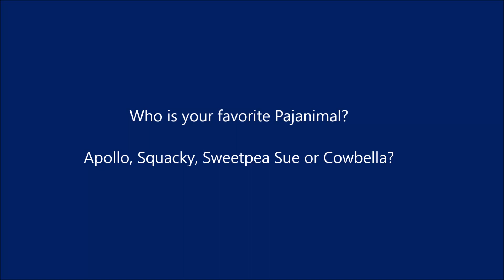Question (for Pajanimals Fans Only)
For me, Squacky